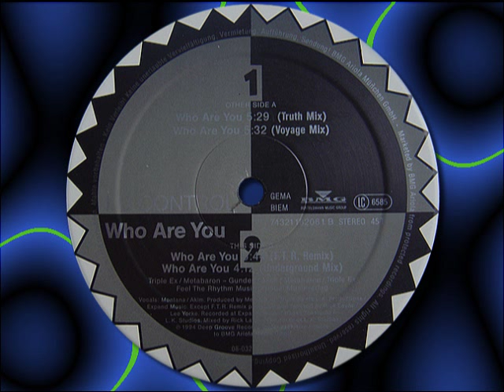I.D. CONTROL " who are you "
I.D. CONTROL  " who are you " (Voyage Mix) Vinyl, 12", 1994